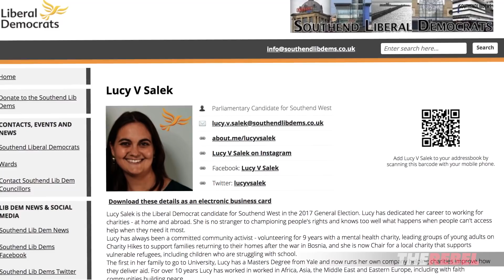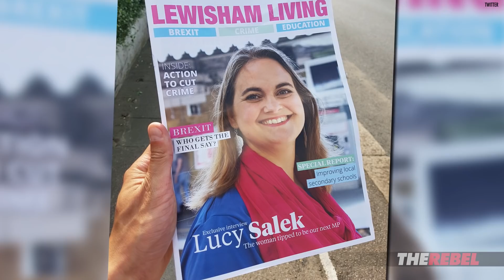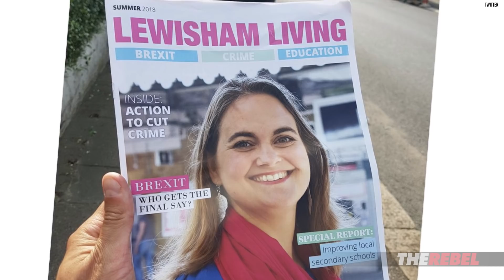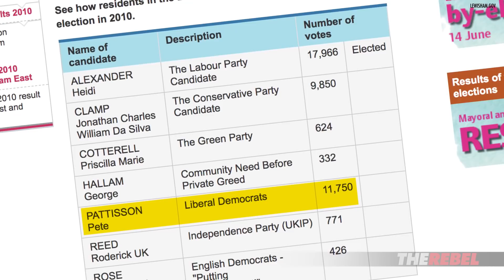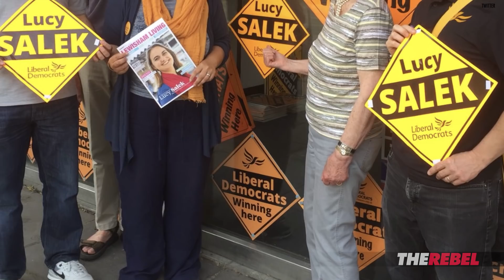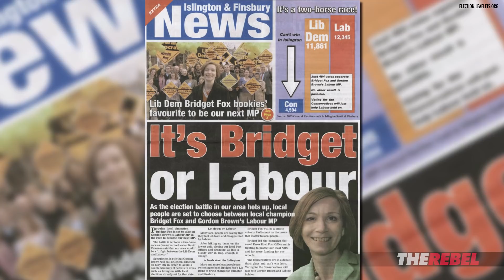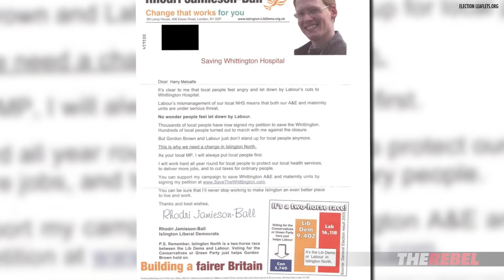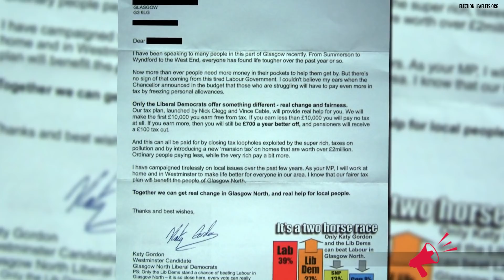Lib Dems are LYING in Lewisham East | Jack Buckby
Jack Buckby of TheRebel.media on a deceptive campaign ad designed to look like a magazine...